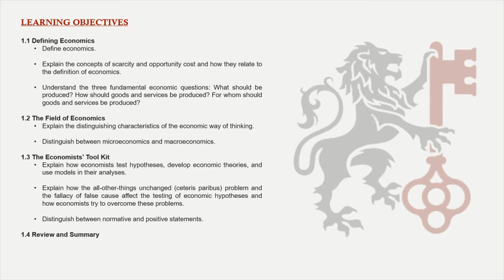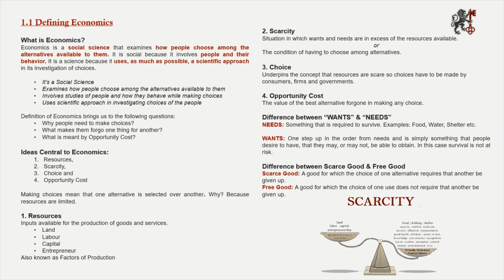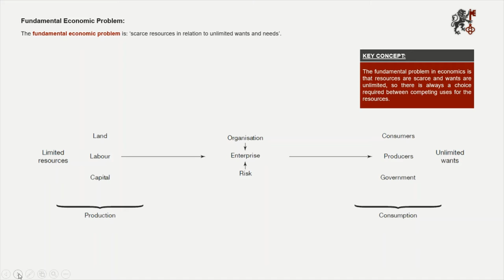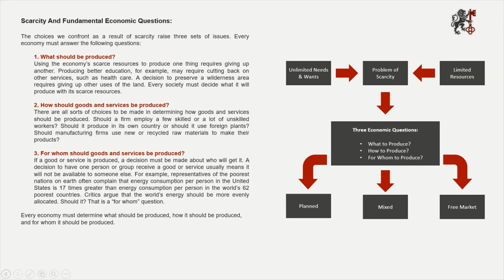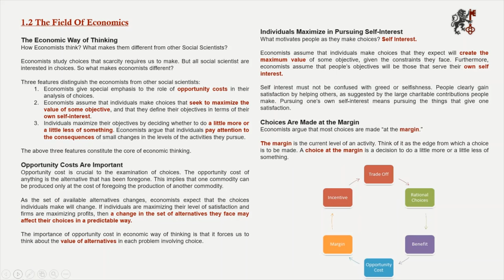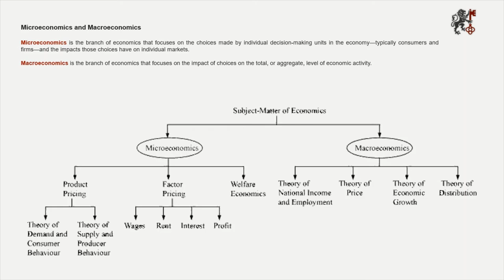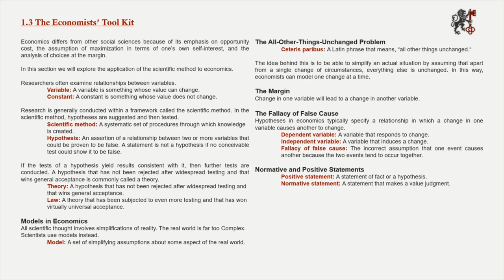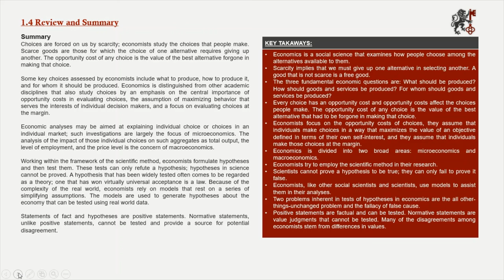Economics Lecture 1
Economics: The Study of Choice
An introduction to Economics